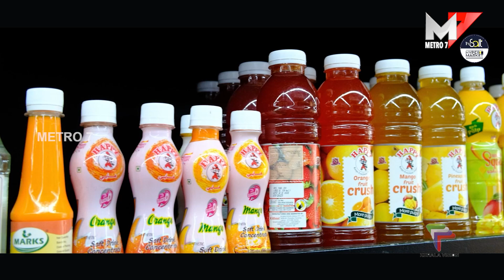പ്രതിഷേധ കൂട്ടായ്മ;Aluva block Congress Committee.